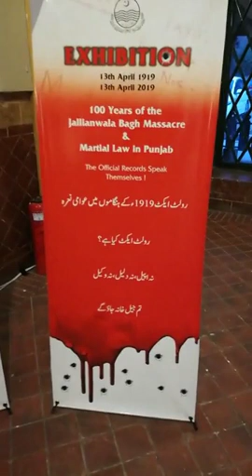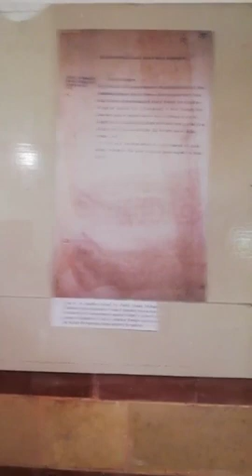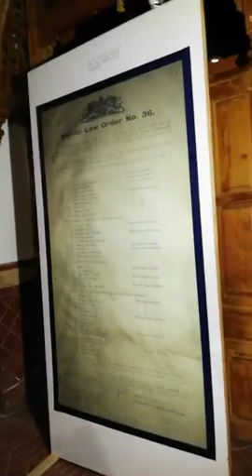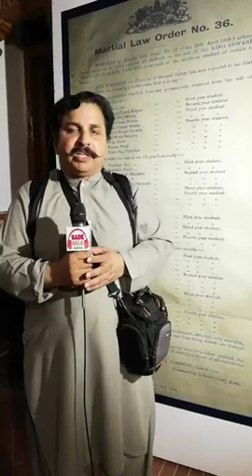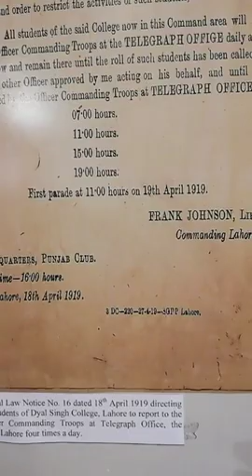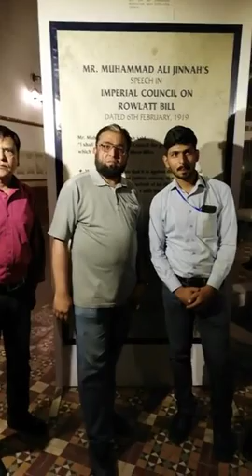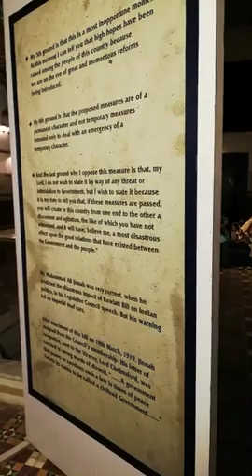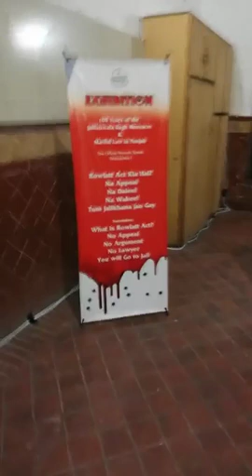Jallianwala Bagh Massacre 100 years 1919 to 2019 Rare Documents Exhibition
Jallianwala Bagh Massacre 100 years 1919 to 2020 rare documents exhibition by Punjab Archive & Details about Darbare Akhbar e khalsa report about Lahore Darbar record.